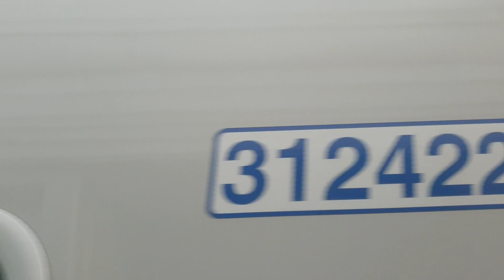코레일 1호선 소요산행 열차 신도림역 발차